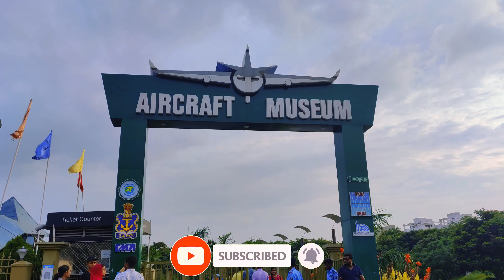Aircraft Museum Kolkata | Second Aircraft Museum In India | Aircraft Museum Kolkata Ticket Price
India's second naval aircraft museum takes off in Kolkata!

The Naval Aircraft Museum in Kolkata, India is a must-visit for anyone interested in aviation or military history. It is home to a variety of aircraft, including a Tupolev Tu-142, which is one of the largest maritime reconnaissance aircraft in the world. The museum also features a variety of other aircraft, including helicopters, jets, and training aircraft.

Visitors to the museum can learn about the history of Indian naval aviation and see some of the aircraft that have played an important role in the country's defense. The museum also has a variety of interactive exhibits that make it a fun and educational experience for people of all ages.

Aircraft Museum Details

Museum Entry Fee : Rs. 30/- Per Head (Children 3 years and above Full Ticket Required)
School students are allowed free entry by showing ID cards

Timing of Museum : Tuesday to Saturday : 11:00 AM - 7.30 PM
Sunday & Holidays : 10:30 AM - 7.30 PM
Monday : Closed
Ticket Counter Closing Time : 7.00 PM

Aircraft Museum Address : Newtown Police Station, DJ Block(Newtown), Action Area I, Newtown, Kolkata, Chakpachuria, West Bengal 700156

Your Query

naval aircraft museum Kolkata
India's second naval aircraft museum
new aircraft museum in Kolkata
Tupolev Tu-142
maritime reconnaissance aircraft
Indian naval aviation
military history
aviation museum
Kolkata tourism
things to do in Kolkata
Kolkata attractions
family-friendly activities in Kolkata
educational activities in Kolkata

Surajit Karan
Karan on vlogs (Kolkata)